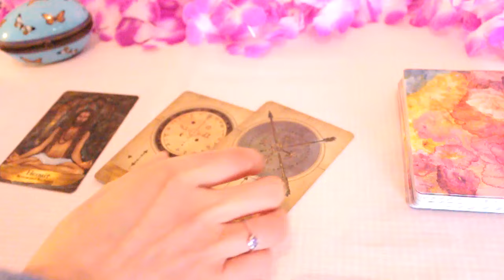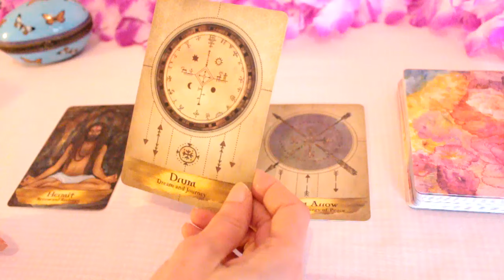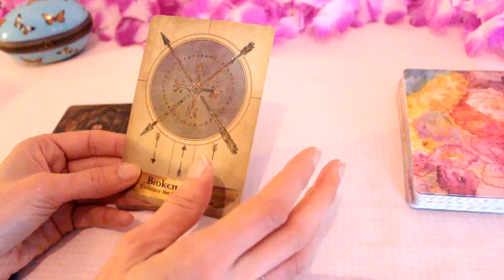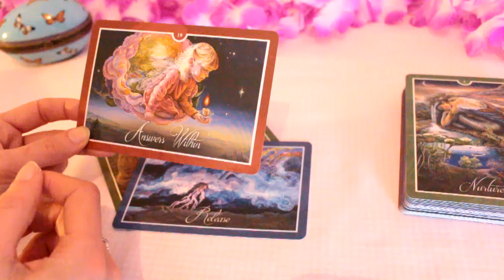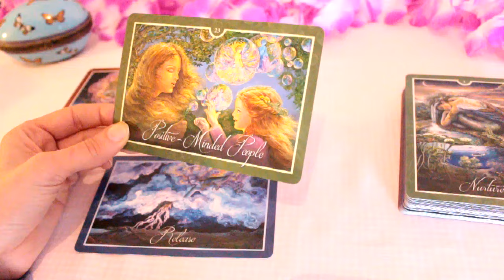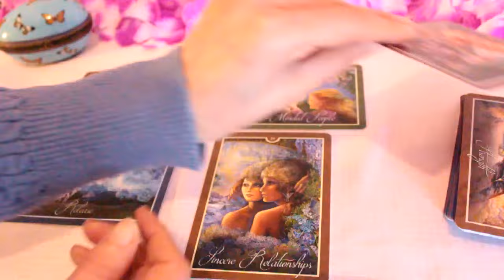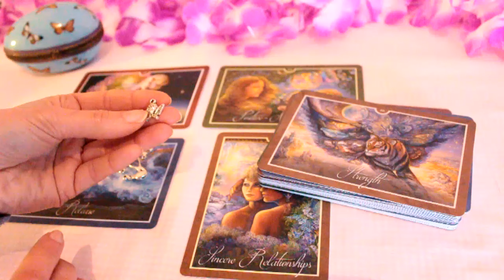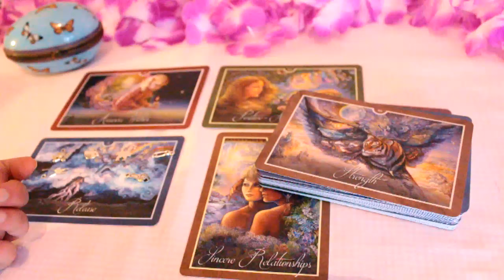Channeling passed loved ones 🪶 💗 Psychic reading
Channeling passed loved ones including names and messages, psychic tarot reading, pick a card ~ this reading is timeless and may resonate whenever you come across it

🤗 I appreciate and love reading your comments and feedback as it enables me to connect with your energy more. Thank you for all your support.

Beth  💜